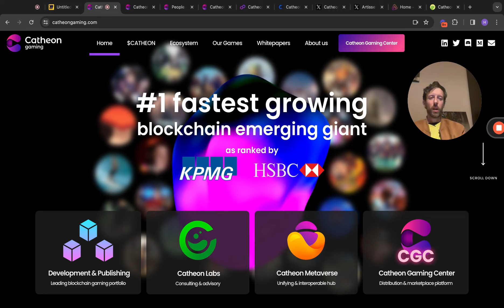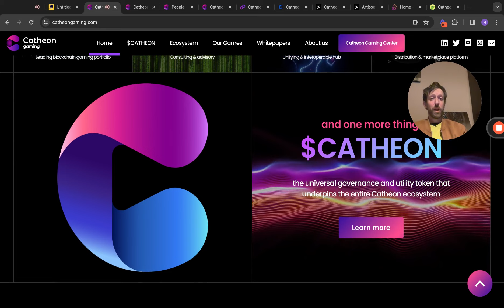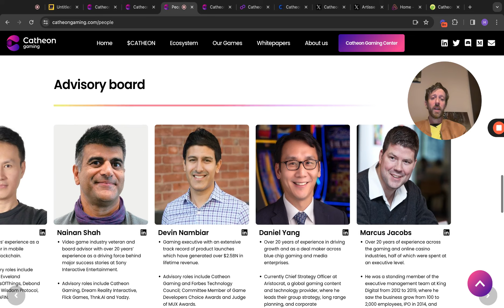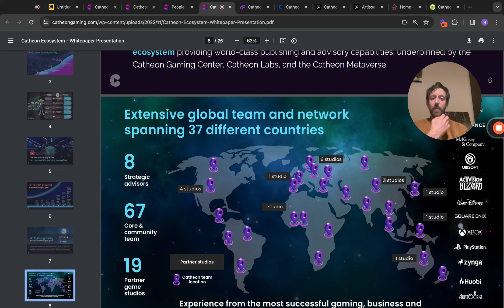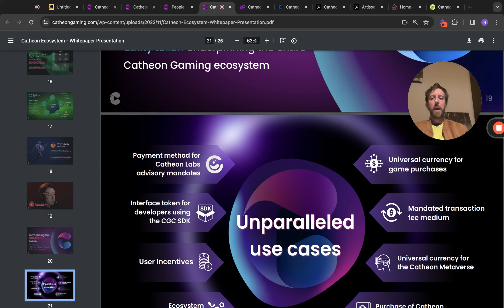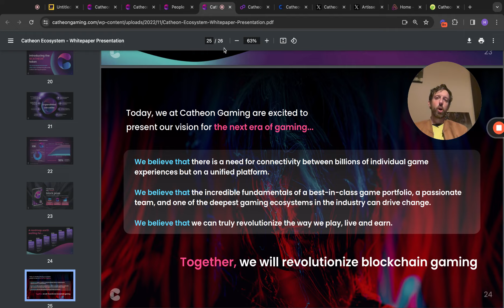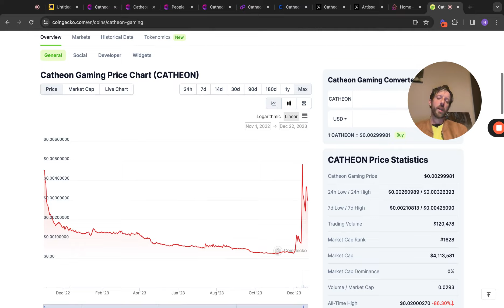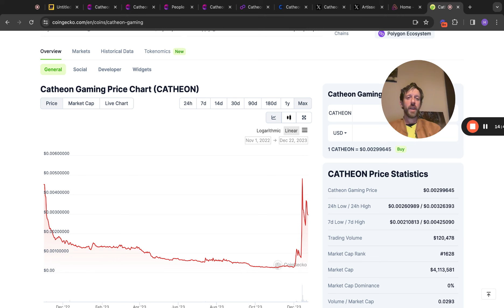Catheon Gaming The Next 100x Crypto Gaming Gem!!! (MUST SEE!!!)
This is to access our private community with weekly live calls and many other benefits If you think you will be interested in that then check out the link below and I will see you in there . Thank you for your support 🤝👍🙏